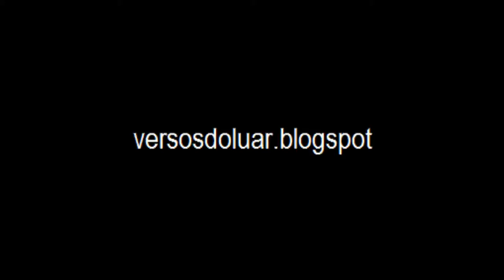A Festa dos Sacís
Poesía de Luar do Conselheiro